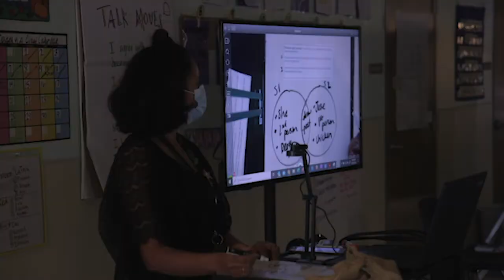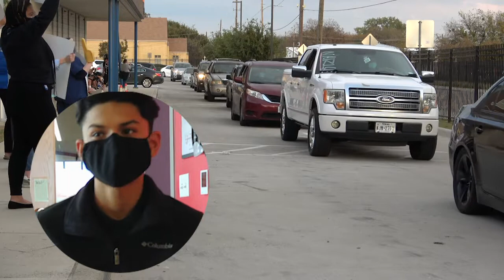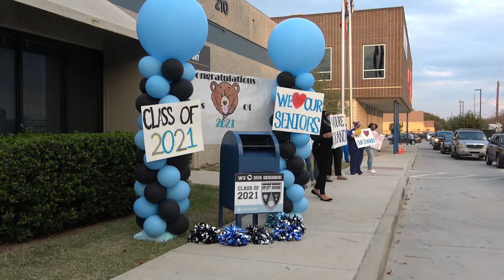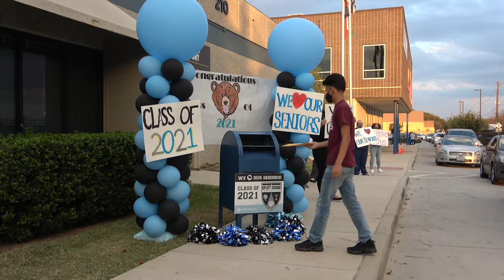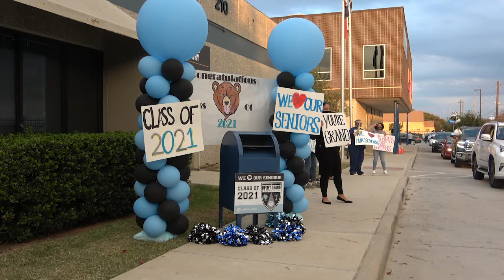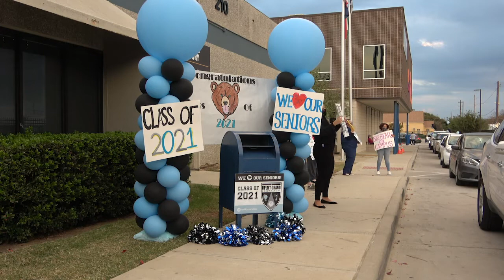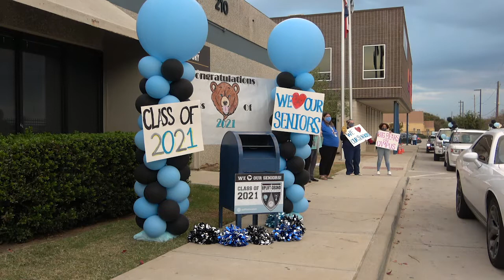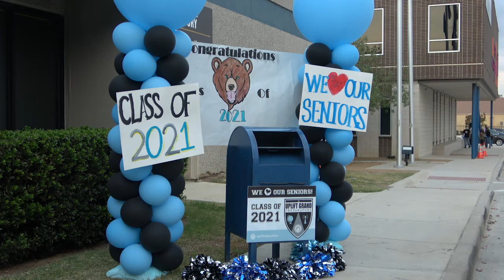Uplift Grand College March